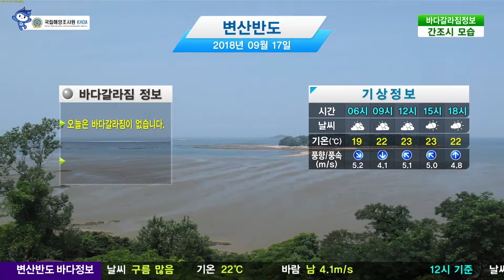[변산반도 바다갈라짐 정보] 9월 17일/ 해양방송 On바다